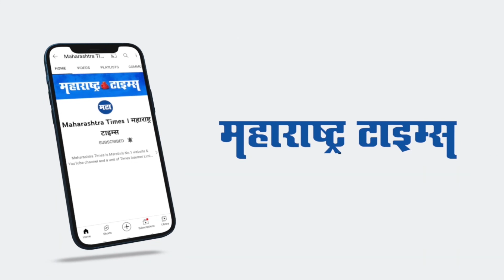Satara | महाराष्ट्रातील कलाकारांवर झालेला अन्याय आम्ही सहन करणार नाही | शंभूराज देसाई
#‘मुलगी झाली हो’ या मा लोकप्रिय मालिकेमध्ये अभिनेते किरण माने सोशल मीडियावरील एका पोस्टमुळे चांगलेच अडचणीत सापडले आहेत. आता राजकीय भूमिकांमुळे ते अडचणी साडपले आहेत. त्यांनी राजकीय भूमिका घेतल्याने ‘मुलगी झाली हो’मालिकेमधून बाहेरचा रस्ता दाखवण्यात आलाय. सोशल नेटवर्किंगवर हा हॅशटॅग istandwith_KiranMane सध्या चर्चेचा विषय ठरतोय. अनेकांनी किरण मानेंवर झालेली कारवाई ही चुकीची असल्याचं म्हटलंय. मात्र त्याच वेळेस त्यांच्यावर टीकाही केली जातेय. तर यामध्ये आता शंभुराज देसाई यांनीही त्यांची भूमिका मांडली." महाराष्ट्रातील कलाकारांवर झालेला हा अन्याय आहे.आम्ही ते कधीही सहन करणार नाही. किरण माने यांनी कोणाचंही नाव तसेच कोणत्याही पक्षाचं नाव न घेता सोशल मिडीयावर पोस्ट लिहीली आहे. त्यामुळे त्याचा वेगळा संदर्भ काढून त्यांच्या विरोधात ही कृती केली जात आहे." अशी प्रतिक्रिया शंभुराज देसाई यांनी दिली आहे.